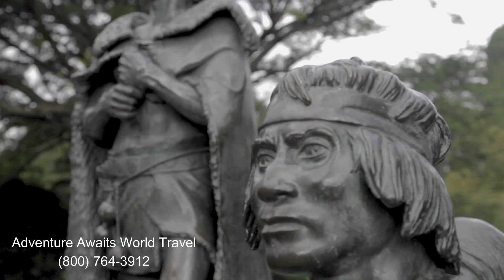Explore South America I Regent Seven Seas Cruises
Check out the wonderful experiences you can enjoy when you explore South America with Regent Seven Seas Cruises with unlimited complimentary shore excursions since everything is included in your voyage.  We loved Regent's unrivaled, all-suite, all-inclusive experience on a voyage to Alaska and you will enjoy the wonderful personalized service from their amazing crew members as well.

Join us on our trips with Adventure Awaits World Travel!

00:00 Introduction
00:35 Overview
00:50 Rio de Janeiro
01:10 Natural Wonders
01:36 Cultural Experiences
01:47 Local Hospitality
01:57 Beauty of Nature
02:11 Machu Picchu
02:22 Summary